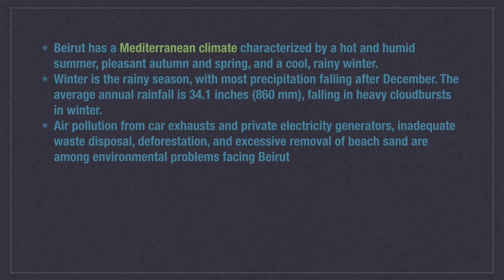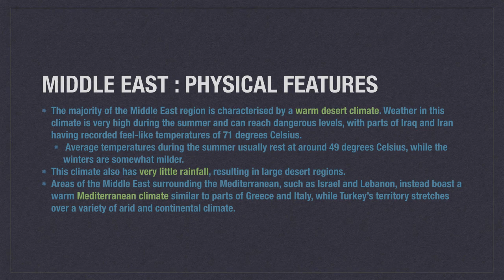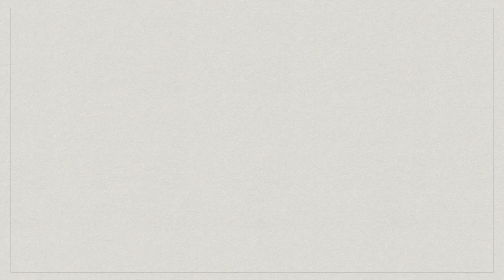BEIRUT CITY, LEBANON (GEOGRAPHY)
BEIRUT: A massive explosion rocked Beirut , flattening much of the city's port, damaging buildings across the capital and sending a giant mushroom cloud into the sky. More than 70 people were killed and 3,000 injured, with bodies buried in the rubble, officials said.

BEIRUT GEOGRAPHY
Located on a peninsula that extends west at the midpoint of Lebanon's coastline with the Mediterranean Sea, Beirut serves as the country's main seaport
Flanked by the Lebanon mountains, the city has taken on a triangular shape, largely influenced by its situation between and atop two hills: Al-Ashrafieh and Al-Musaytibah.
Beirut's coast consists of rocky beaches, sandy shores, and cliffs.
Beirut has a Mediterranean climate characterized by a hot and humid summer, pleasant autumn and spring, and a cool, rainy winter.
Winter is the rainy season, with most precipitation falling after December. The average annual rainfall is 34.1 inches (860 mm), falling in heavy cloudbursts in winter.
Air pollution from car exhausts and private electricity generators, inadequate waste disposal, deforestation, and excessive removal of beach sand are among environmental problems facing Beirut